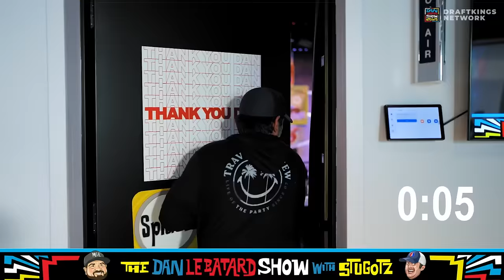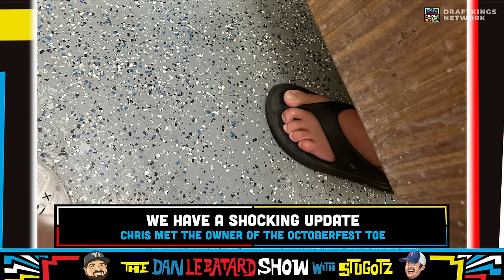Full show: The Pop Off of 2024, March Sadness, & Greg Cote | 3/19/24 | The Dan Le Batard Show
🔊 Mystery Crate 🔊

[00:00-37:03] - Live Hour
[37:04-51:08] - Weekend observations
[51:09-01:02:07] - Ron Magill
[01:02:08-01:18:03] - Panthers talk
[01:18:04-01:26:32] - Dolphins, Athlete Media, LeBron and JJ
[01:26:33-01:39:41] - Charlotte Wilder on Pats doc
[01:39:42-01:51:04] - March Sadness
[01:51:05-02:41:18] - The Pop Off